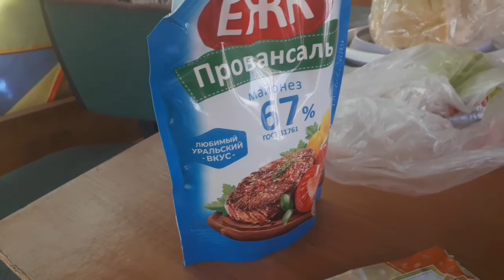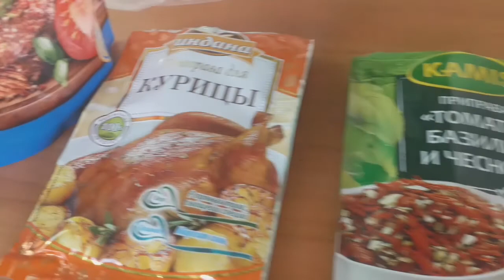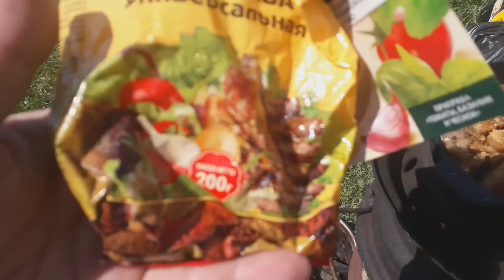Дача Четвёртый Пятый День!!!